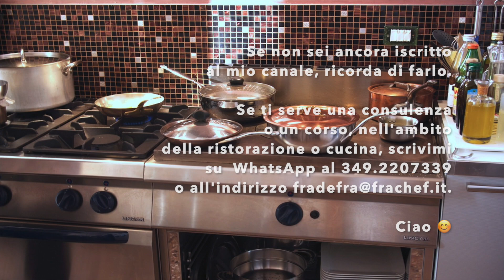Risparmiate tempo col burro chiarificato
Un modo per risparmiare tempo in cucina è avere sempre pronto il burro chiarificato, meglio ancora facendoselo da sé.

Vediamo perché.

Vi ricordo che se volete organizzare un vostro corso di cucina personalizzato, potete trovare le informazioni su questa pagina

Navigando il sito, trovate anche molte altre possibilità.